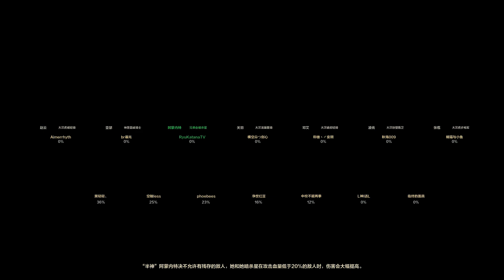Blood of Steel Tie Jia Xiong Bing 铁甲雄兵 2019 gameplay